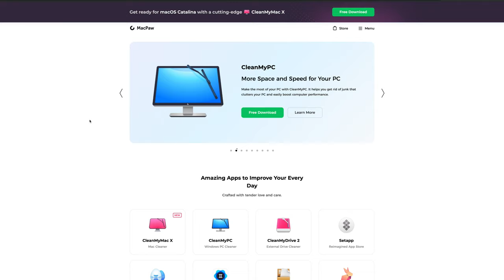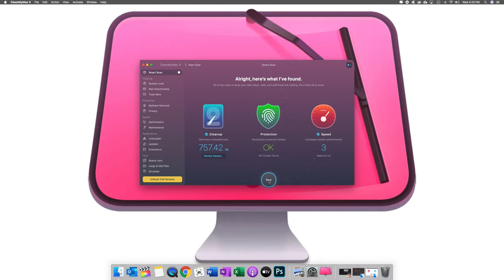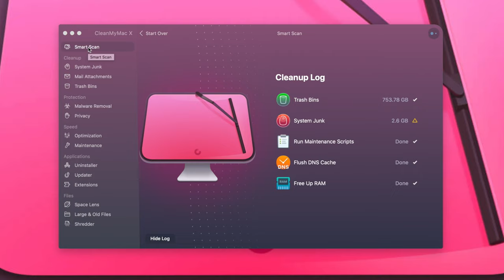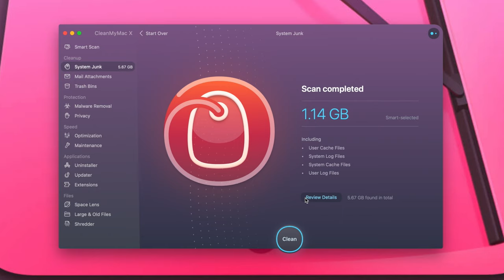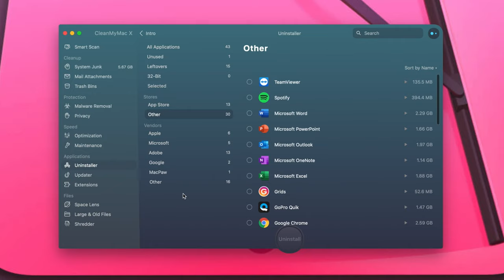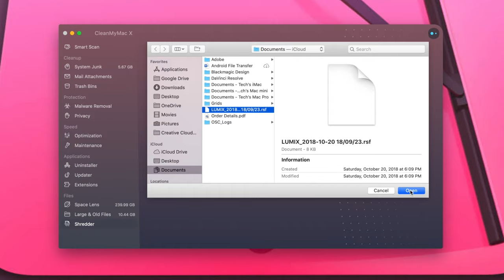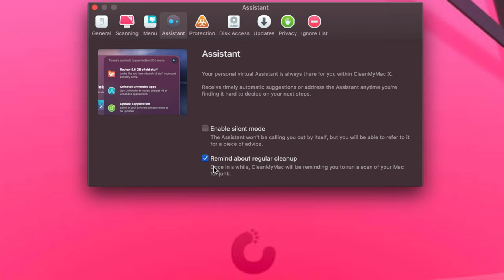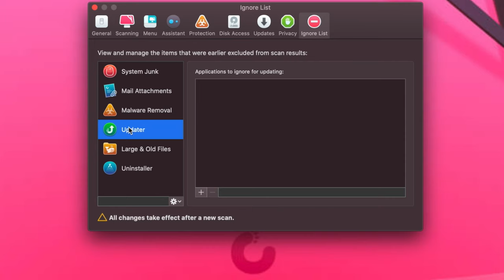CleanMyMac X - Speed Up Any Apple Computer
Clean My Mac X - Speed Up Any Apple Computer

Clean My Mac X
Clean My PC

🕢 Time Stamps
0:00 Introduction

Description:
CleanMyMac X scans every inch of your system and removes gigabytes of junk, large hidden files, old archives, unused apps, and malware. Get yourself a powerful Mac cleaner and see how a clean Mac feels.

📷  The Gear I use to create these videos!

This helps the channel purchase more products for reviews and allow me to create better content for your viewing.

 cleanmymac x review cleanmymac review cleanmymac 3